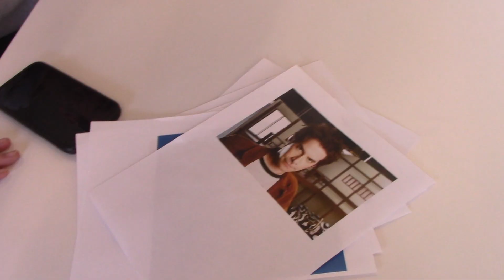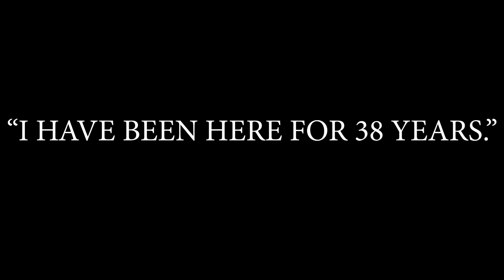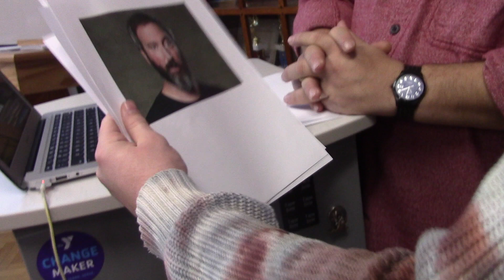(Revenge Of The Devil's Advocate) Episode 1: Enzo Gilbonio and Noe Zamora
From speech and debate, it's Enzo and Noe.